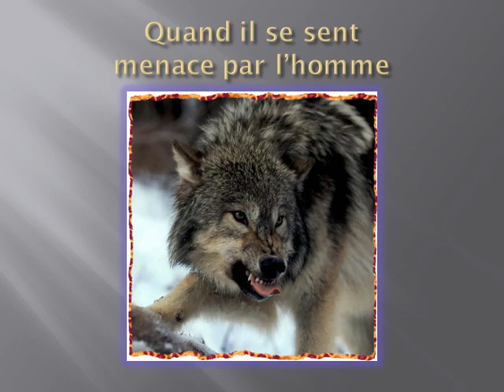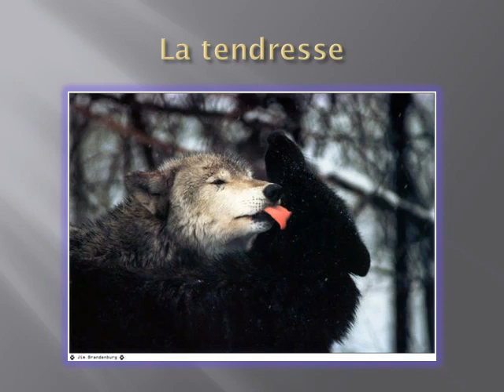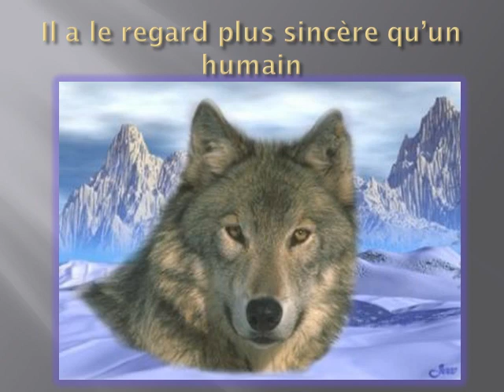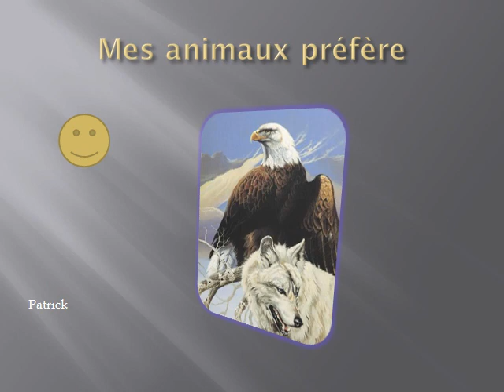Aigles et loups